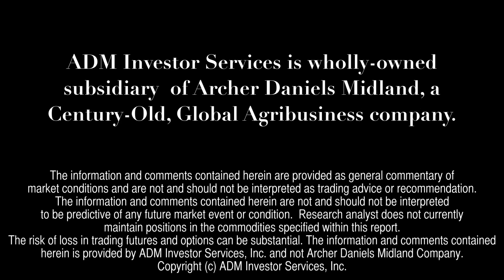ADMIS Today - February 11, 2015